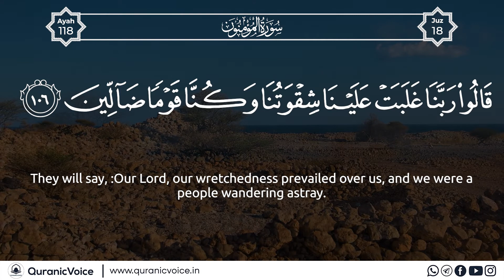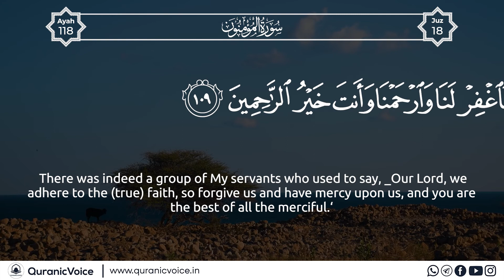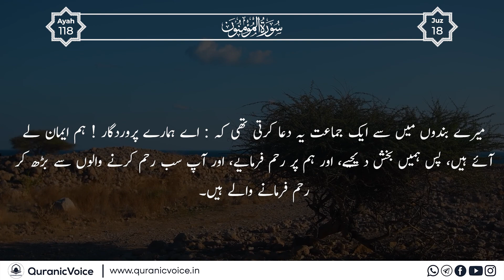Surah Al-Mu'minun | Part 17 | Podcast No 997 - English Subtitle | Urdu Translation - Rashid Alafasy